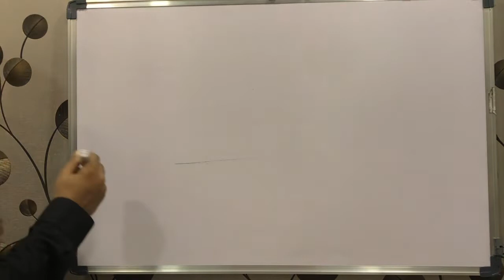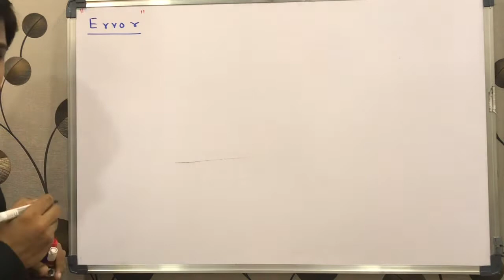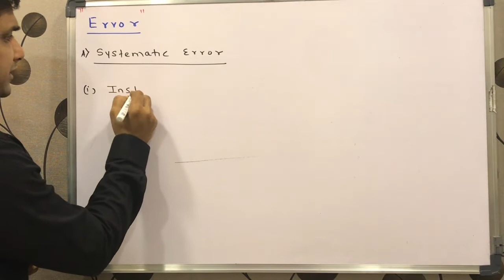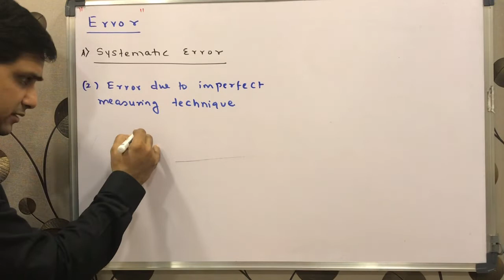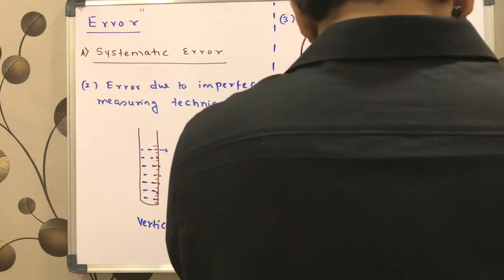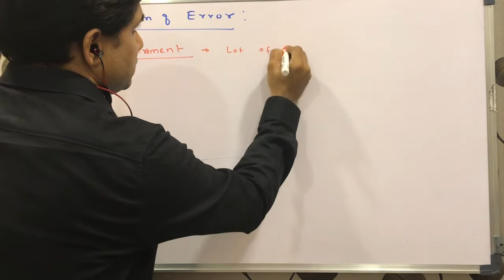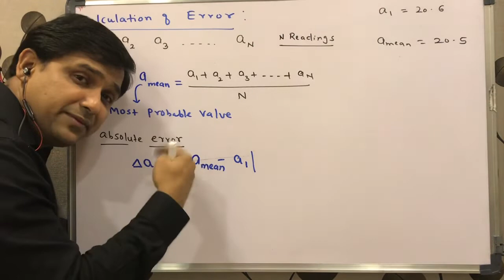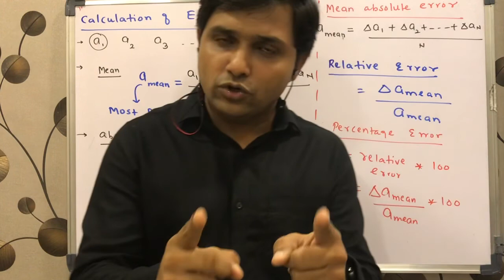Unit and measurement lecture (7)